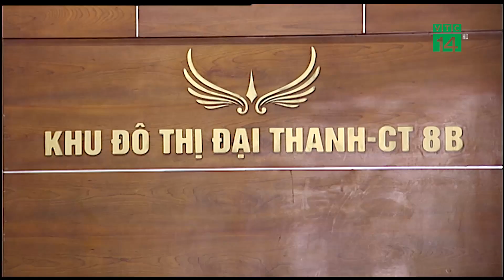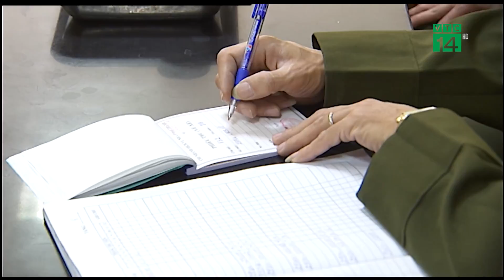Cảnh giác nạn trộm cắp dịp tết| VTC14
VTC14 |CẢNH GIÁC NẠN TRỘM CẮP DỊP TẾT
Không phải ngẫu nhiên mà dân gian gọi tháng trước Tết là tháng “củ mật” – tháng mà người dân cần kiểm soát cẩn thận. Bởi đây là thời điểm mà tội phạm tăng cường hoạt động để kiếm tiền tiêu Tết – và hậu quả là nguy cơ người dân bị trộm cắp, cướp của cũng tăng cao.